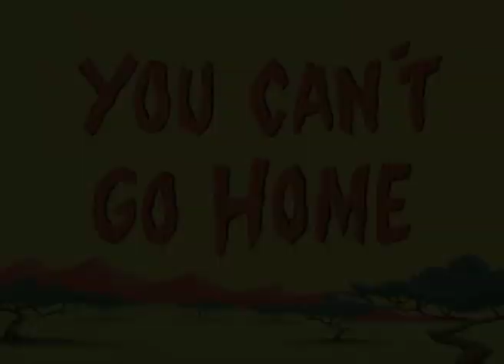Space Goofs 🏠 You cant go home (S01E06)⛔Full Episode